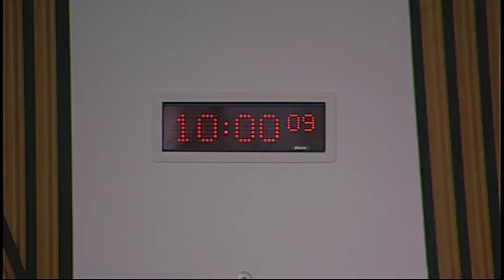Public Audit Committee - Scottish Parliament: 20th January 2016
1. Decision on taking business in private: The Committee will decide whether to take items 5 and 6 in private.

2. Section 22 report - The 2014/15 audit of NHS 24: Update on management of an IT contract: The Committee will take evidence on the Auditor General for Scotland report entitled "The 2014/15 audit of NHS 24: Update on management of an IT contract" from—
Ian Crichton, Interim Chief Executive, and Margo McGurk, Director of Finance, NHS 24;
John Turner, Former Chief Executive, NHS 24.

3. Section 23 report - NHS in Scotland 2015: The Committee will consider a response from the Scottish Government and Audit Scotland on the Auditor General for Scotland report entitled "NHS in Scotland 2015".

4. Section 22 reports - The 2014/15 audit of NHS Highland and The 2014/15 audit of NHS Tayside: The Committee will consider a response from Audit Scotland on the Auditor General for Scotland report entitled "The 2014/15 audit of NHS Highland: Update on 2013/14 financial management issues" and "The 2014/15 audit of NHS Tayside: Financial management".

5. Section 22 report - The 2014/15 audit of NHS 24: Update on management of an IT contract: The Committee will consider its approach to the evidence received at agenda item 2 and take evidence from—
Fraser McKinlay, Director of Performance Audit and Best Value, and Carol Calder, Senior Manager, Audit Scotland;
Nick Bennett, Partner, Scott Moncrieff.

6. Section 23 report - Managing ICT contracts in central government: An update: The Committee will consider a paper from the Clerk on the Auditor General for Scotland report entitled "Managing ICT contracts in central government: An update".